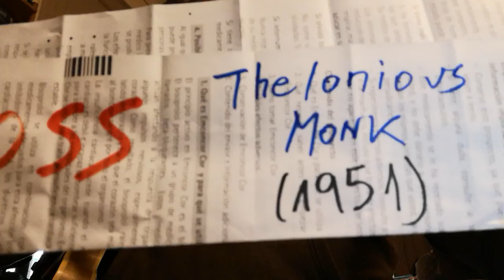Criss-Cross (Thelonious Monk cover)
Obra mestra del punk jazz.
Gran Thelonious!